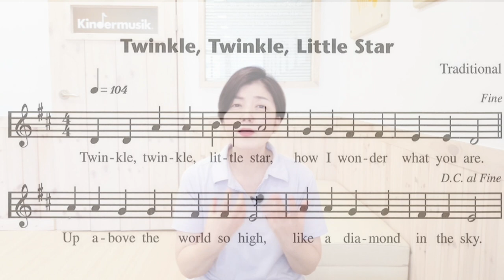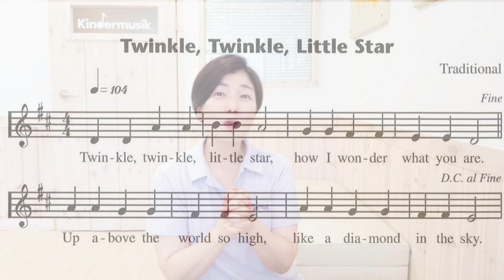[킨더뮤직 영어동요 배우기] Twinkle, Twinkle, Little Star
아이들이 너무나 좋아하는 작은별 동요!
영어동요로 한번 배워볼게요~

이미 잘 아는 동요지만 우리 한번 가사 찬찬히 읊어보면서 다시한번 생각해봐요~
가만히 들여다보면 너무 아름다운 시적인 표현이거든요!

사실 이 곡은 영국의 마더구스로 많이 알고있는데,
이 멜로디는 원래 프랑스의 구전 동요멜로디랍니다.
모차르트가 우연히 프랑스에 연주여행을 갔다가 이 멜로디를 듣게 되고,
이 노래로 작은별 변주곡을 작곡하게 됩니다.
그리고 후에 영국의 시인이 여기에 시를 붙인 노래랍니다.

반짝반짝 빛나는 우리아이들 눈망울처럼 예쁜 킨더뮤직 음악과 함께 행복한 시간 되세요^^